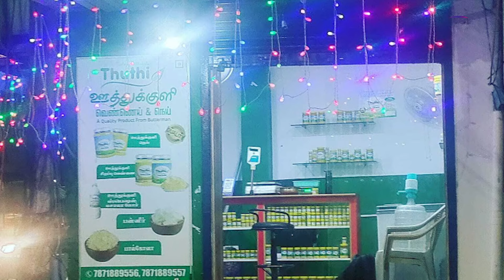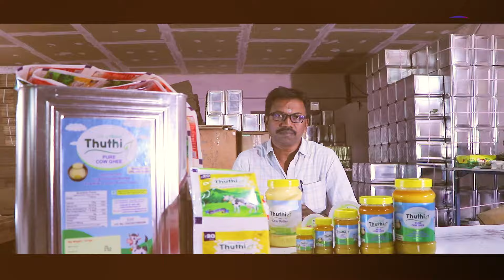ஊத்துக்குளி நெய் & வெண்ணெய் தமிழ்நாடு முழுதும் வியாபார வாய்ப்பு - குறைந்த முதலீடு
Duraisamy M
Butterman Dairy Pvt Ltd
Brand Name: Thuthi
3/21,Old Kangayam Road, Uthukuli

Butter and ghee manufacturing from Uthukuli